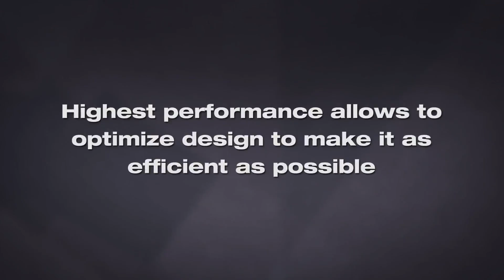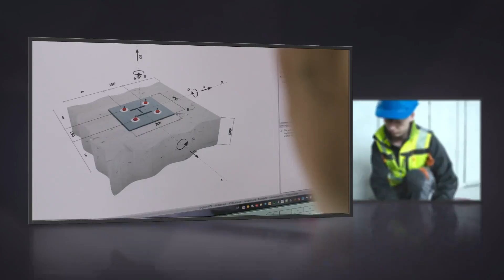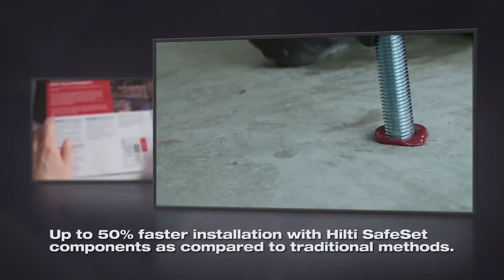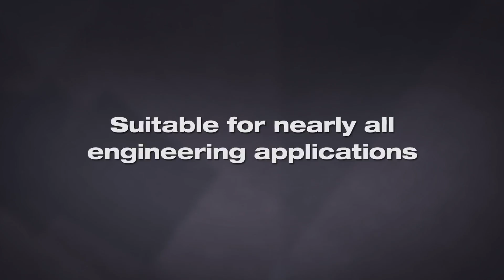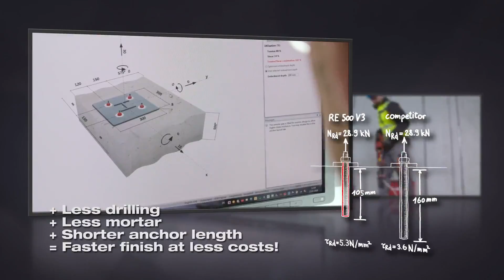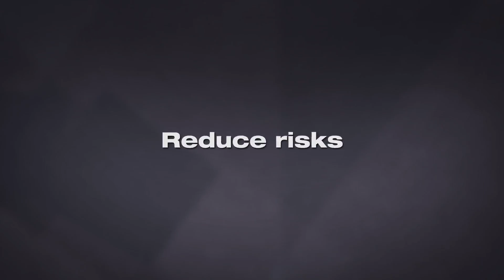HIT RE 500 V3 Anchor prv EN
Fifteen years ago, Hilti set legendary standards for designers and contractors alike with HIT-RE 500 – one of the first injectable epoxy anchors for post installed rebar and anchoring applications. And because our customers needed the same high performance and maximum reliability for cracked concrete and seismic applications, Hilti introduced HIT-RE 500-SD for fastening in these conditions.

The new HIT-RE 500 V3 delivers ultimate performance and safety in design while making installation even easier and faster than ever before. Teamed up with Hilti's SafeSet self-cleaning hole system and PROFIS Anchor and Rebar design software, HIT-RE 500 V3 is nothing short of revolutionary.